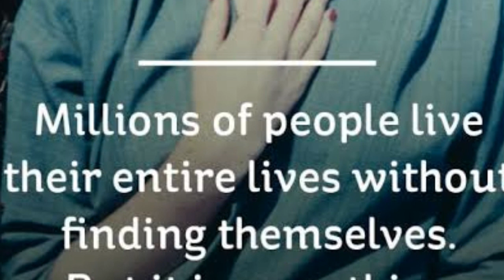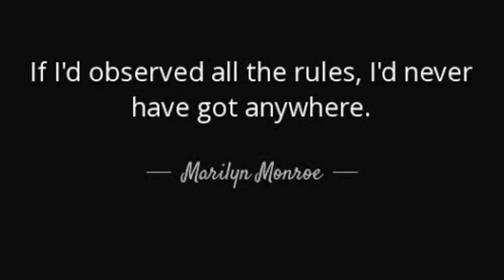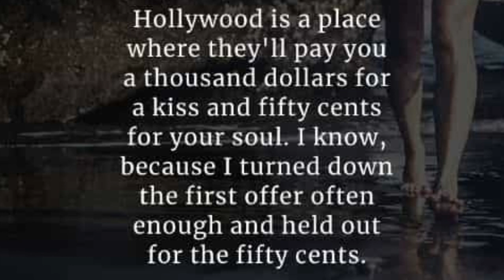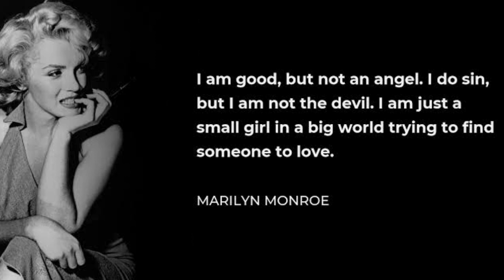marilyn monroe famous quotes you need to hear it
In this video, I will present to you the most famous different Marilyn Monroe quotes about love, about life, and about people Quotes said by Marilyn Monroe The most famous 27 sayings from Marilyn Monro